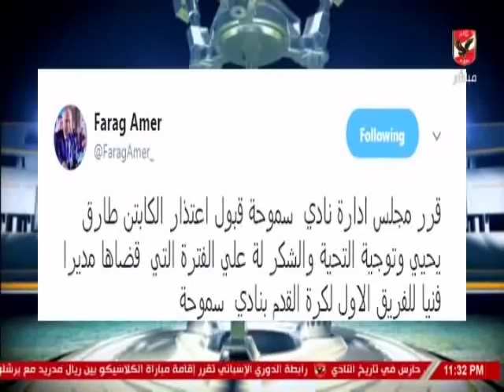حلقة ملعب الاهلى 16-1-2019